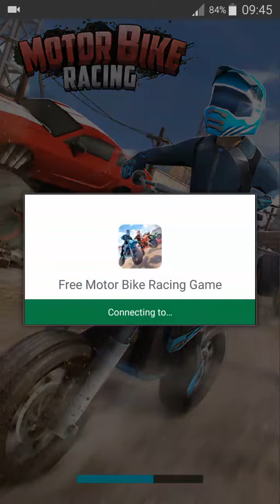Free Motor Bike Racing Game Android Game